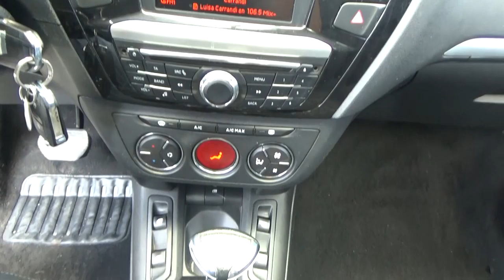Peugeot / 301 / 2017 - HJ522751